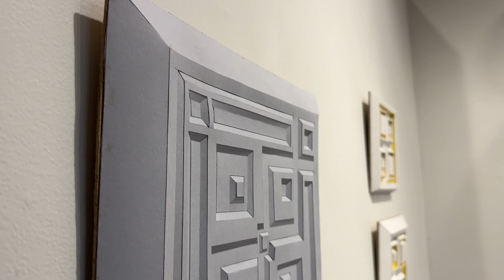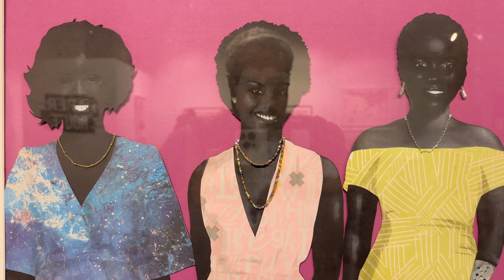Paper Route at Art Share L.A.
Paper Route
Curated by Baha Danesh

Artists: Zadie Baker, Arezoo Bharthania, Chehung Chen, Rudy Cole,
Chelsea Dean, Nicola Katsikis, Farzad Kohan, Finnley J. Kirkman, Lori Markman,
Rosalyn Myles, Somsara Rielly, Leigh Salgado, R. Tucker, Ann Weber, Essi Zimm

Art Share L.A., Los Angeles

Art Share L.A. presents Paper Route, an exhibition focusing on works on paper, including drawings, photographs, illustrated cutouts, and sculptures that explore and manipulate the materiality of paper itself.